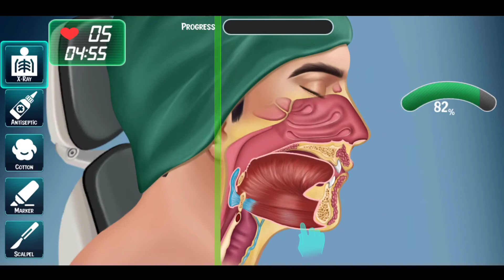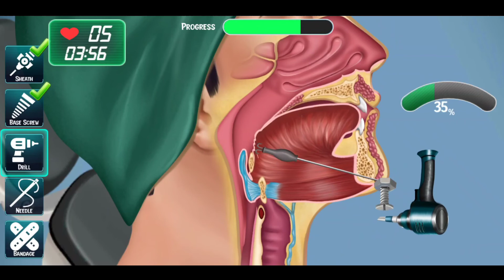Sleep Disorder, Tongue Suspension, Rods Placement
Basi Medication, Vocal Cord, Sleep Disorder, Tongue Suspension, Excessive Snoring, Rods Placement